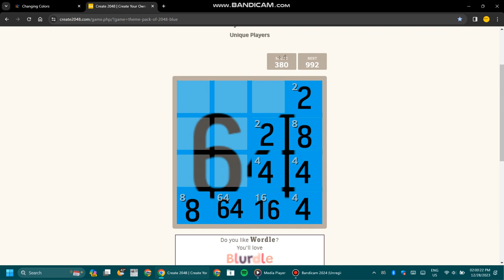Theme pack of 2048 - Turquoise